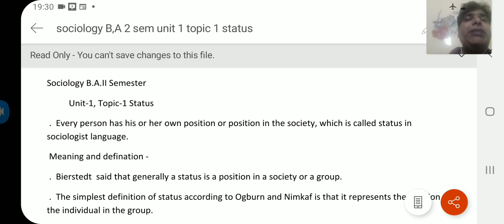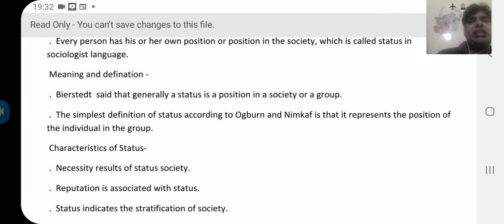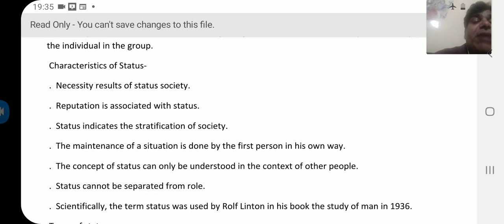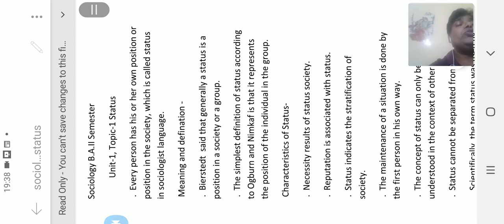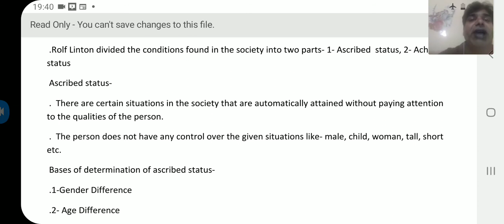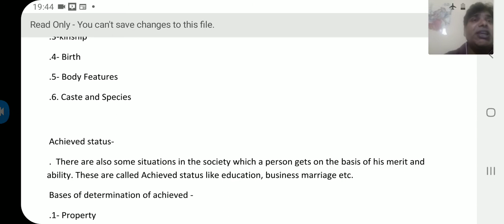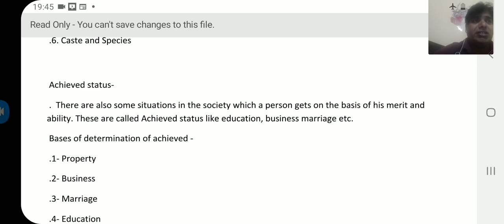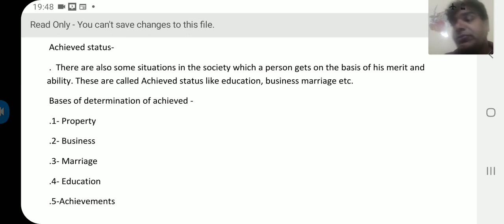sociology B,A 2 sem